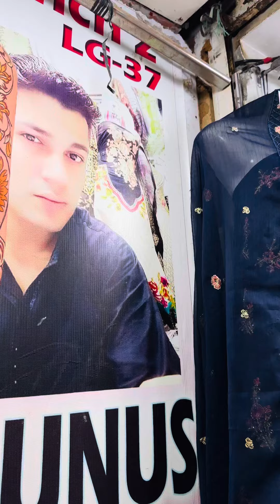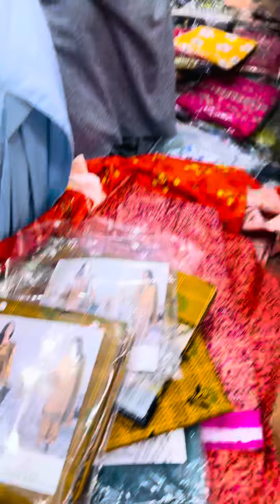Younus Khan Fabrics, GoldMark1 Shopping MallShop Karachi 👈03102810052